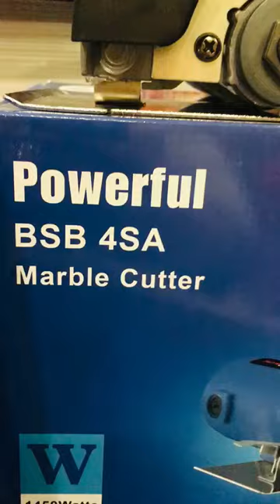MARBLE CUTTER CM4 | BLUTEC POWER TOOLS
NEW STOCK ARRIVED ⏳️
We have both model (Light/Heavy) BLUTEC
BSB-4SA MARBLE CUTTER MACHINE
(STRONG POWER MACHINE)
BRAND - Blutec Power Tools
MODEL NO - BSB CM4SA
With Accessories ⚙️
(Premium Quality)
IF ANY QUIRES ABOUT THE PRODUCTS CALL AND PING ME.
(Retailers and Wholesalers)
Marble cutters are power tools that are used not just to cut through marbles. They can be used to cut wood, steel, granite stones, etc. so, the same tool can be used for different tasks; and you just need to change its blades. Depending on your project, choose a suitable blade to cut different materials.
Do not post photos and videos of our tools anywhere without our permission.